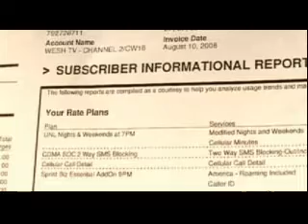8/13/08: Cell Towers Could Track Casey Anthony